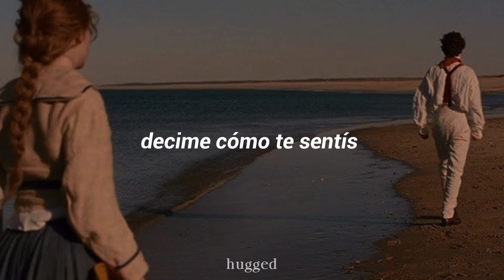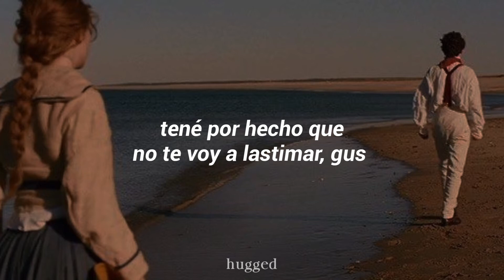ִֶָbenee; hurt you, gus .𖥨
este vídeo no es originalmente mío, es solo un lyric de una canción.

this video is not copyright attempt!

[ 𖥔₊ ] canción : hurt you, gus
[ 𖥔₊ ] banda /artista : benee
[ 𖥔₊ ] album : lychee

   tell me how you feel about us
   you say you have issues with trust
   but we've both experienced love
   and I don't want you to go now

   it's a new day, I've woken up next to you again
   think I might keep you if you'd be keen to stay
   you change your mind 'cause maybe you're just     not the guy
   maybe I'm stupid to think that you were right

   i can see that you're slowly loosening up
   wanna know that you're all in no one else
   rest assured I won't hurt you Gus

  think I might keep you if you'd bе keen to stay
  you change your mind 'cause maybe you'rе just not    the guy

hugged
hugged videos
hugged lyric
lyrics
vintage
coquette
traducida al español
benee
benee hurt you, gus
hurt you, gus lyric
lychee album
hurt you, gus traducida al español